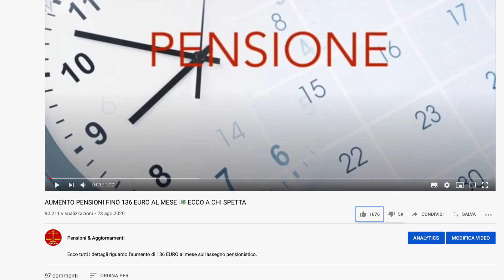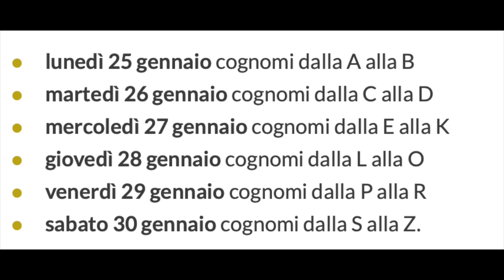PAGAMENTO PENSIONI FEBBRAIO 👉 ECCO IL CALENDARIO UFFICIALE! 📅